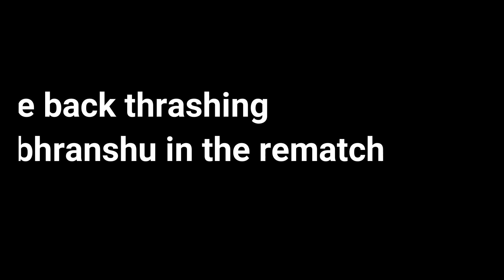FIFA with Friends | Episode - 2 | Barcelona vs PSG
Hi, Fam. This is Tanishk, In the series "FIFA with Friends" I'll be playing FIFA with some of my friends and obviously beating the heck outta 'em.

Constructive criticism will always be welcome.

Gameplay captured on Acer Predator Helios 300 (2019)
Specs -
I5 9300H
GTX 1660ti
16GB RAM